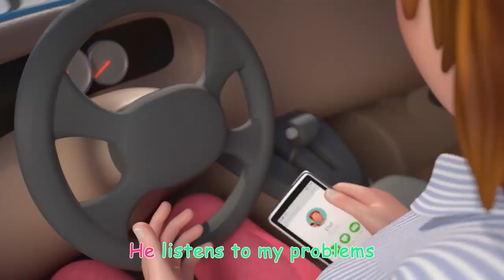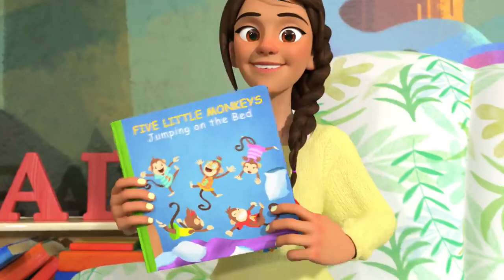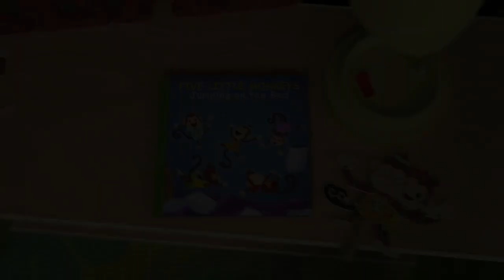Exercise Song + More Nursery Rhymes & Kids Songs CoComelon